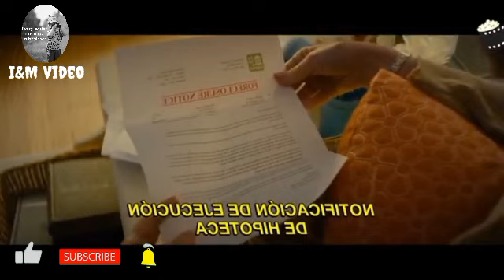THINA JEH IN PATHEN ANA DALHA TAJONGLE...|| Go bless the broken road|| explained|| I&M Video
Ambre, a young widow whose husband was killed in the Afghan war, tries to raise her 9-year-old daughter Bree, while beginning a rocky relationship with Cody Jackson, a race car driver.

This is the summary of a Christian movie called GOD BLESS THE BROKEN ROAD